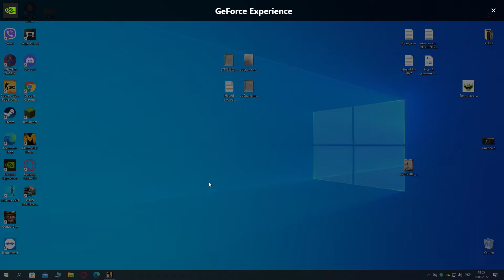ARIZONA ONE LOVE